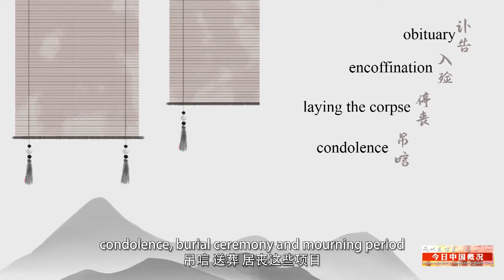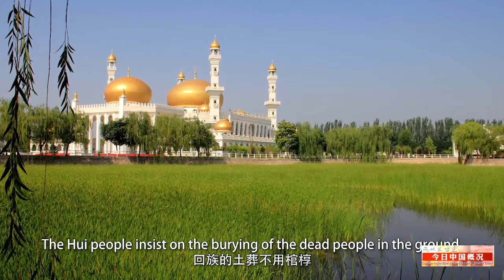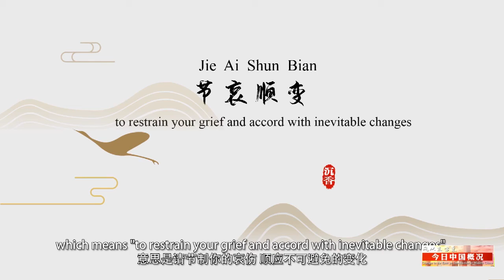The funerals in modern China